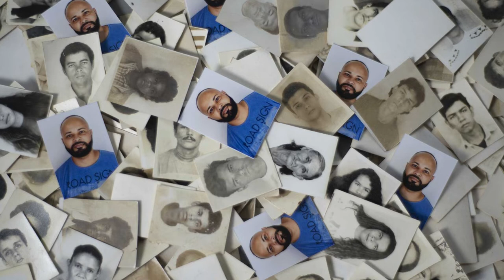Entre Dribles e Chutes, a Fotografia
Narrativa criada a partir da entrevista com o fotógrafo de rua da cidade de Goiânia Jonas Barreto dos Santos.

Parte do Catálogo "Lambe-Lambe em Goiânia: Histórias que se Revelam nas Ruas e nos Retratos", comtemplado pelo Edital de Ocupação de Museus e Galerias de Arte do Fundo de Arte e Cultura do Estado de Goiás 2017.